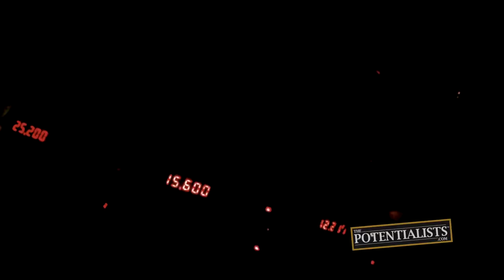NIGHT OF HORRORS (Season 1, Episode 182)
How fast does this wild ride go? Who's going bungee jumping? How is a ten year old driving on the road? Watch to find out!

The BOWAkidz take a ride on the wild side and brave some of the most thrilling (and scariest) rides in the country as their Halloween Horror Nights vacation continues in Orlando, FL.

BOWA Studios
12080 Southwest 127 Avenue
Suite 305